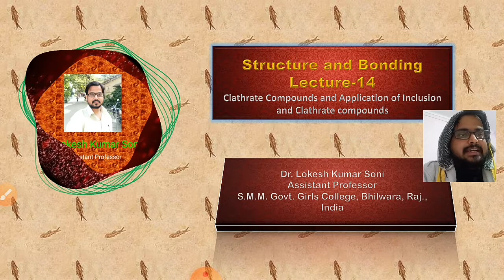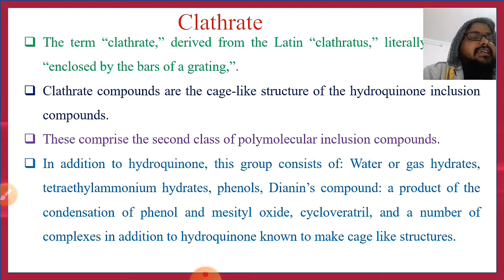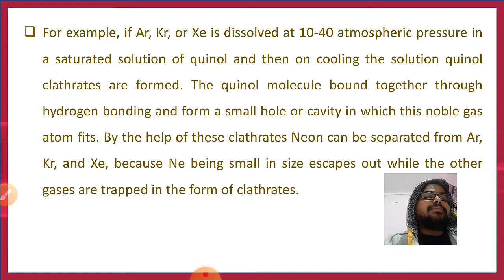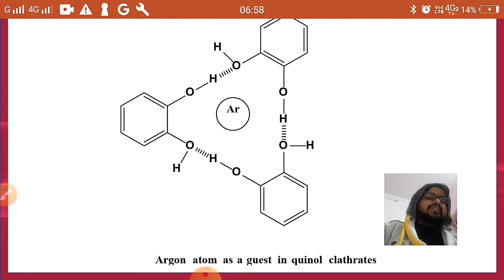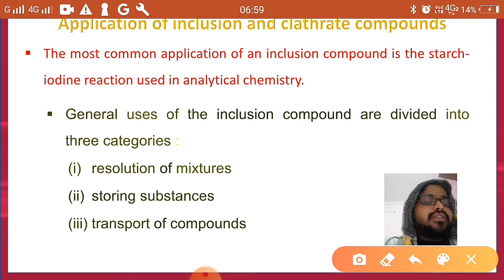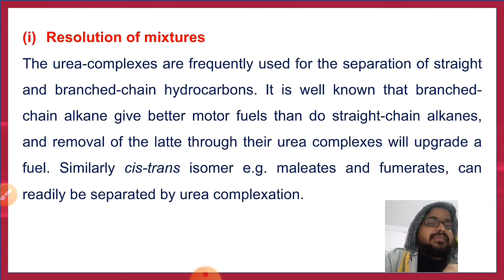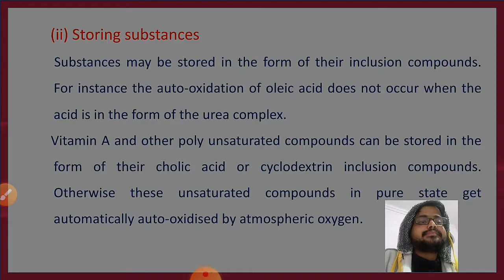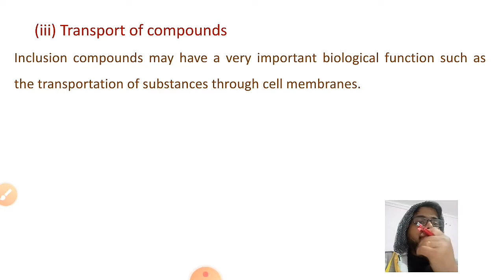Clathrate compounds Application of Inclusion compounds and clathrate compounds# Str. & Bonding L-14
In this video, we will discuss about clathrate compounds and general use of inclusion compounds and clathrate compounds.